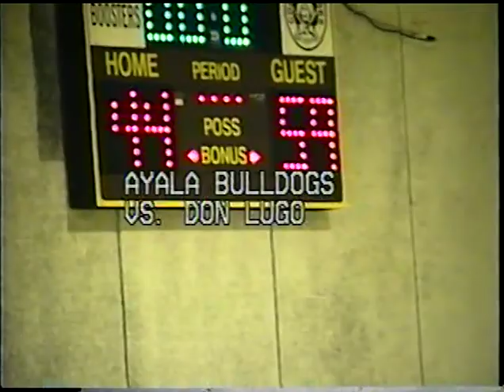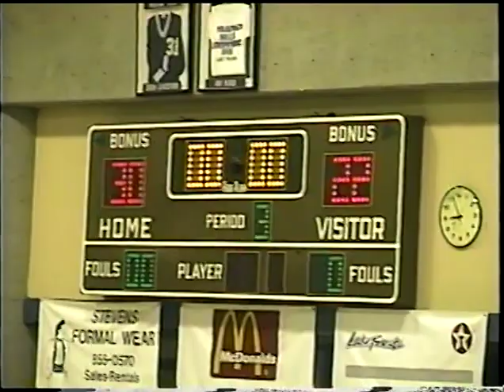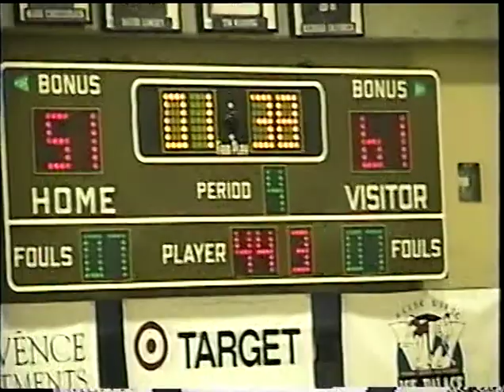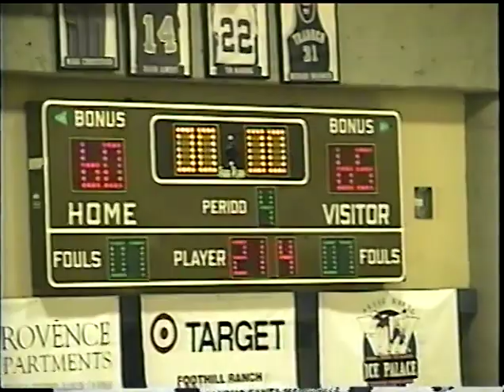1995 Ayala Basketball Part 1/3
Don Lugo and Santa Ana